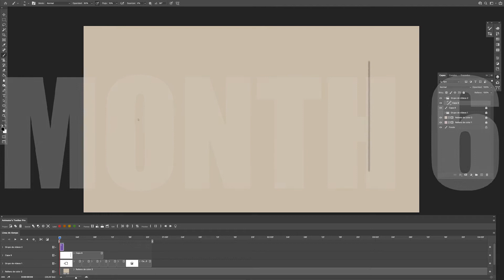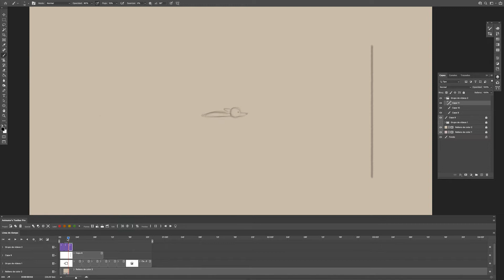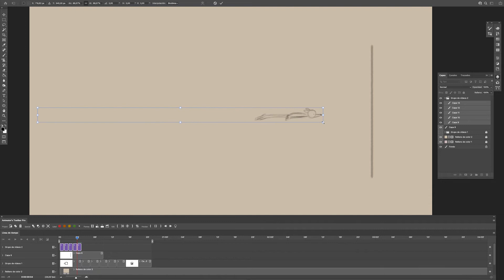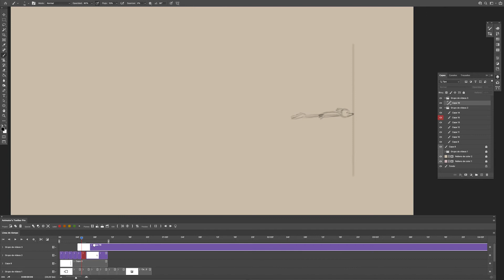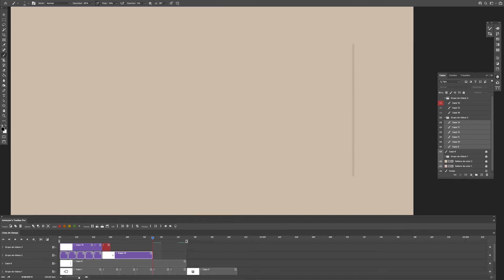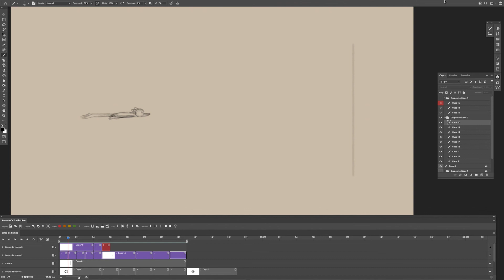Studying animation 4 | MOVEMENT WITHIN MOVEMENT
En este pequeño ejercicio vamos a aprender a dar más fuerza a una determinada acción, vamos a lograr movimiento dentro del mismo movimiento, no miento, es verdad.